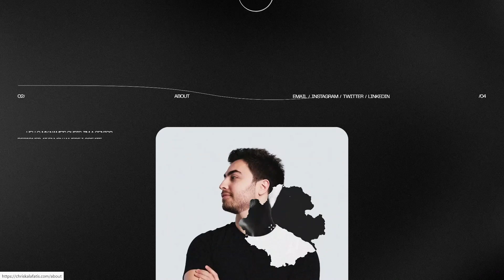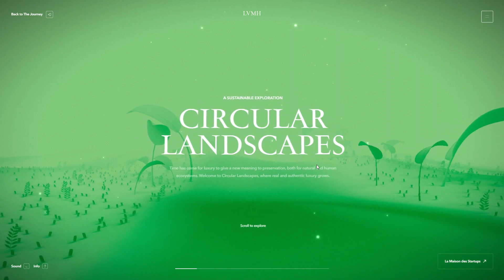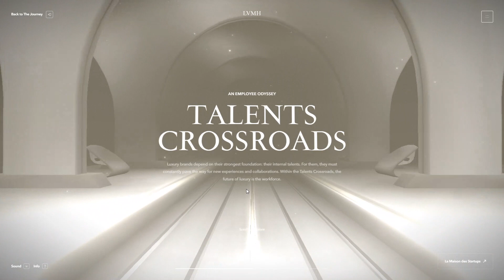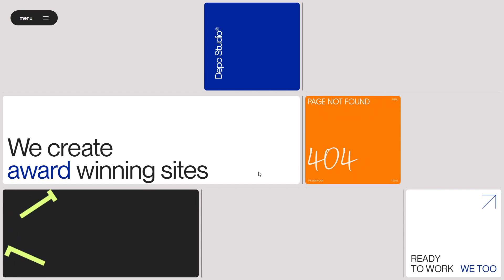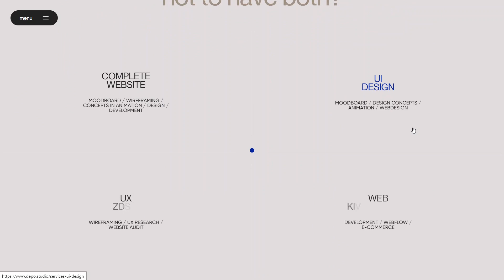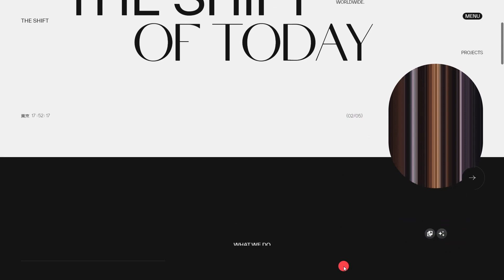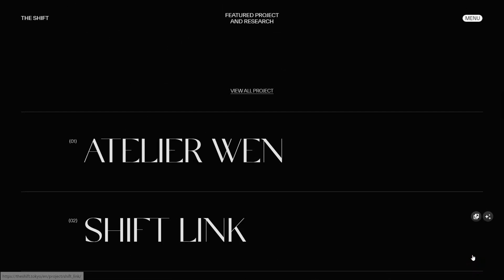Best Creative Website Design #6 | HTML, CSS, JAVASCRIPT, GSAP, THREE JS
Сегодня вы увидите новую подборку красивых сайтов. На сайтах присутствует различные варианты появления текста(text reveal), анимация появления картинок(image reveal), анимация при наведении на блоки или текст, а также невероятно эффектные сайты с использованием библиотеки three.js (three.js animation).

00:00 - chriskalafatis.com
00:59 - openlands.lvmh.com
03:13
04:18
05:07 - theshift.tokyo/en